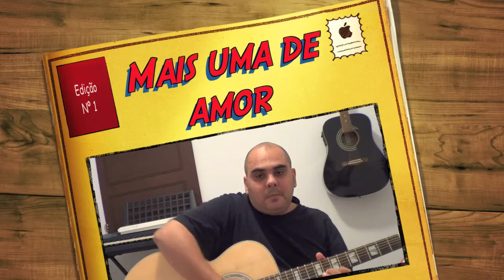Mais uma de amor -Lulu Snatos, cover by Qjones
Mais uma de amor - Lulu Santos